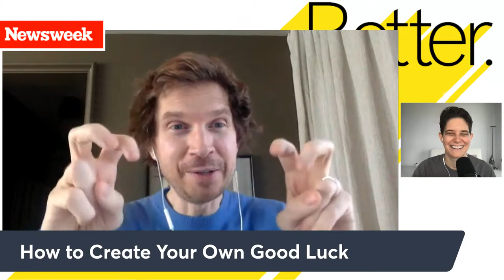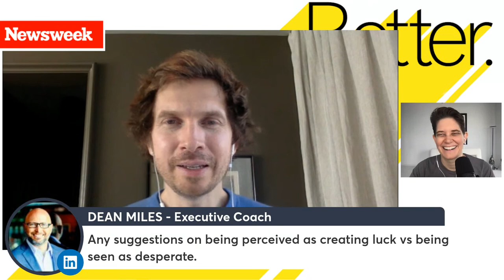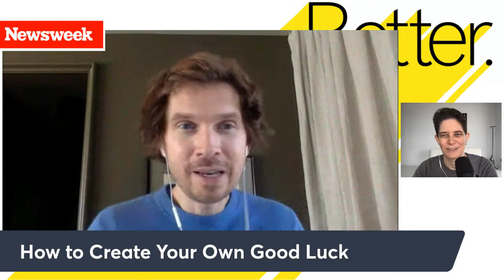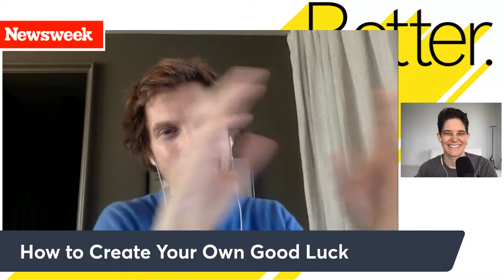Dorie Clark and Christian Busch: How to Create Your Own Good Luck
This week's guest for my weekly Newsweek series, Better, is the author of Connect The Dots, Christian Busch! Join us this Thursday, January 20th, at 12 pm EST / 9 am PST / 5 pm GMT. We’ll be talking about how we can curate our own good fortune. Last week’s discussion with Michael Bungay Stanier was fantastic, and largely in part to everyone’s contributions to the conversation, so let’s keep it going!